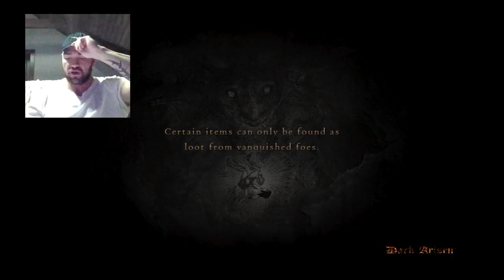Dragon's Dogma : Dark Arisen (#3) : Nalezen finálový Boss Drak !!! Jak vypadal boj ? ... Jak asi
Posledních 5 Donaterů :

- Milan Dobiášek (300 Kč)
- David Píchal (313 Kč)
- Radomil Bervíd (200 Kč)
- Jakub Štantejský (1 000 Kč)
-  Karel Kavina (300 Kč)

*** David Píchal ( 800 Kč ) ***
*** Milan Dobiášek ( 500 Kč ) ***